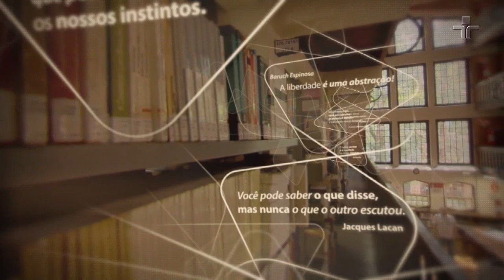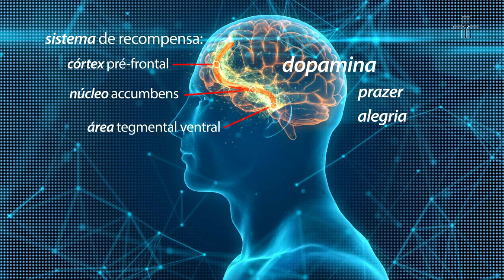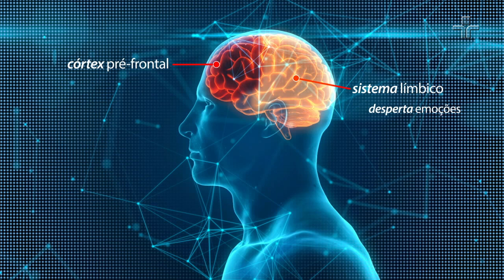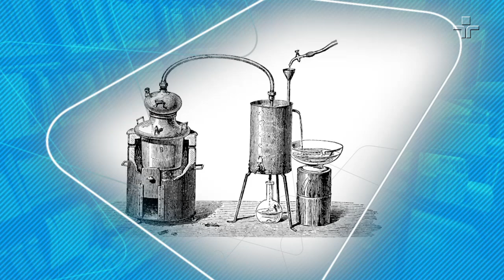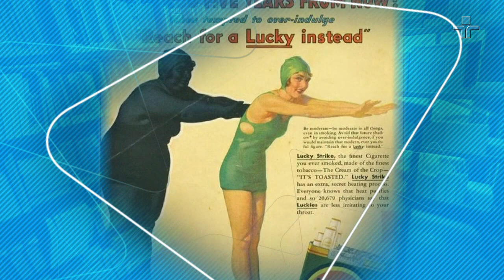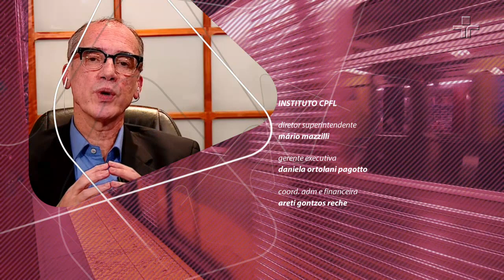Dependência | Marco Bessa | 18/07/2021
Desde os primórdios de nossa espécie, as drogas nos acompanham, registrando uma história multifacetada. Nossas mentes transformam-se e transtornam-se na relação ambígua com as drogas, que cria promessas de se atingir o paraíso, mas que muitas vezes resultam em inferno, em escravidão.  E temos que nos atentar ao fato que, com a pandemia, houve um aumento considerável no consumo de substâncias psicoativas, ou seja, aquelas que agem no cérebro e alteram as sensações, o estado emocional e o nível de consciência. A dependência a substâncias, à drogas - sejam elas lícitas ou ilícitas, medicamentosas ou alucinógenas - é uma questão tratada pela psiquiatria, para tentar compreender esse transtorno mental, do ponto de vista científico.